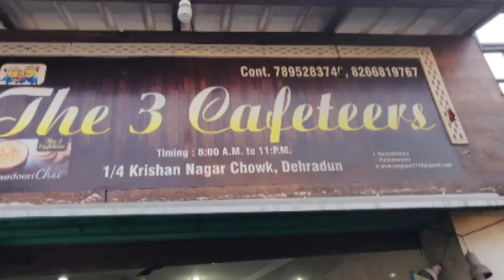Kullad chai | kullad tea in dehradun | Tandoori tea | doon kullad tea shop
This kullad tea shop in dehradun is situated on kishan nagar chowk, chakrata road dehradun.